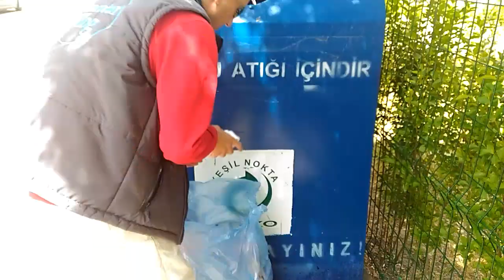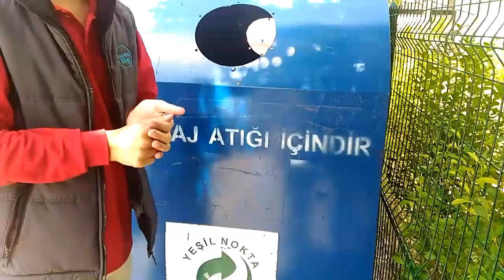Evinizde Geri Dönüşüm Nasıl Yapılır (8.Video)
Evinizde Geri Dönüşüm  Nasıl Yapılır?